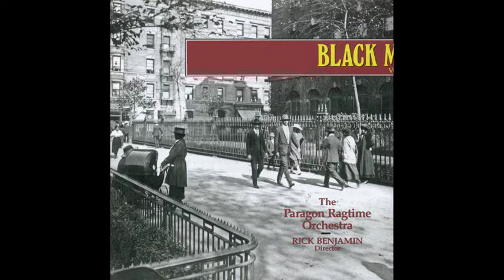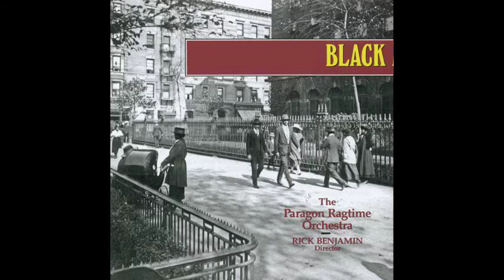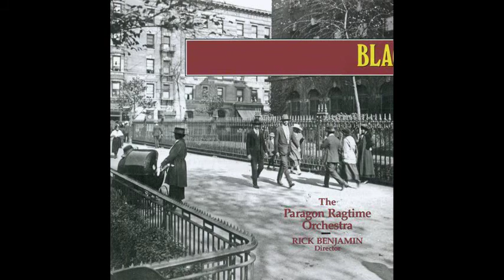Pine Apple Rag Song (Scott Joplin)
Paragon Ragtime Orchestra; Rick Benjamin, Conductor

Recording Date: Jun 2012